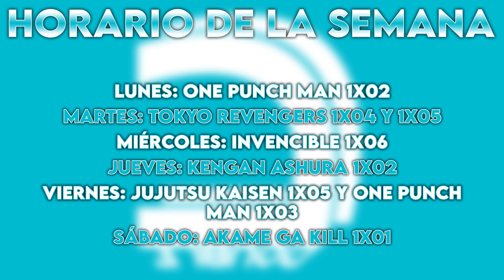SUKUNA VS MEGUMI FUSHIGURO - REACCIÓN 1X05 JUJUTSU KAISEN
¡¡Buenas gente!!

Hoy continuamos con el quinto capítulo de Jujutsu Kaisen, simplemente recordar que esta es una serie que Carla ya ha visto y la reacción será únicamente por parte de Christian.